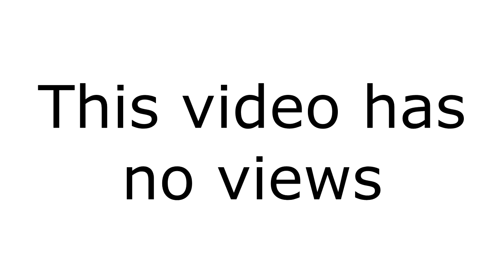no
very suicidal video